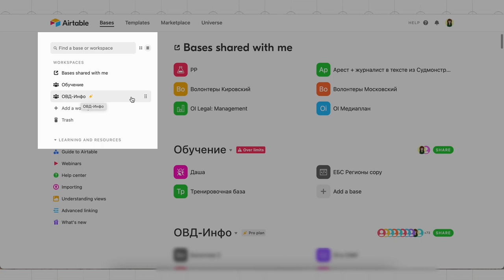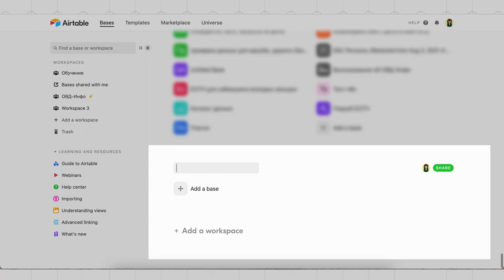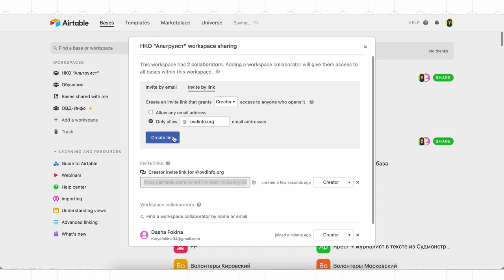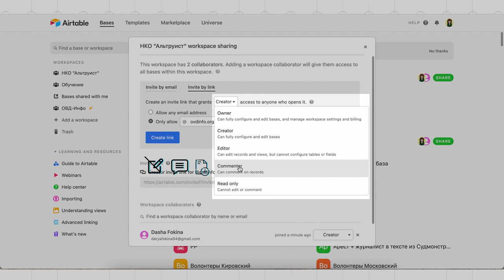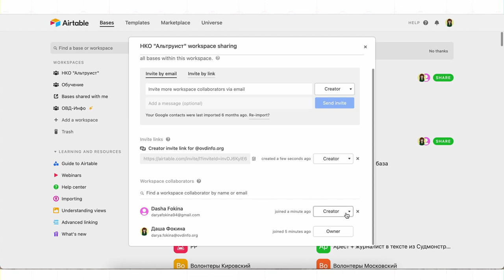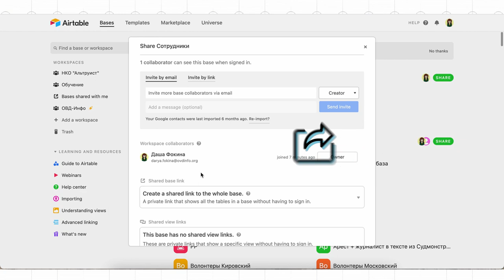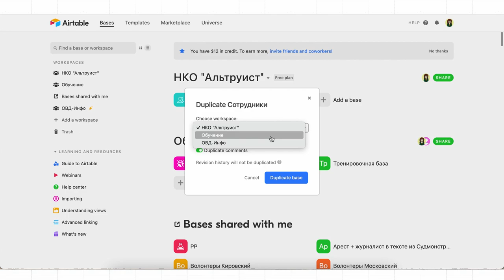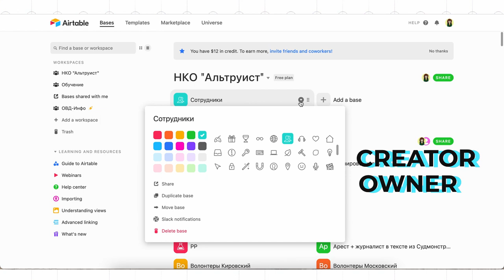Airtable уроки #2: обзор пространства Airtable и раздача прав